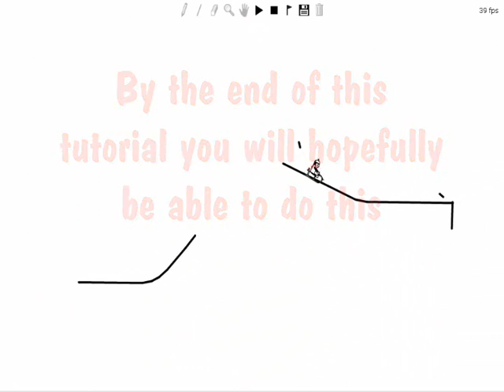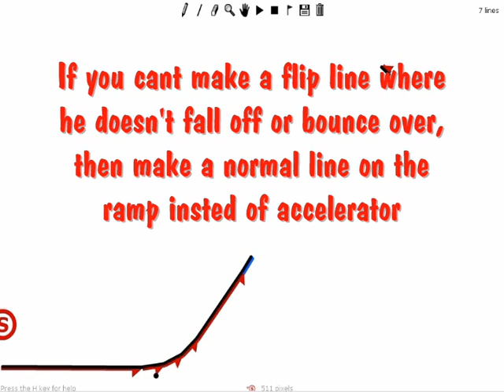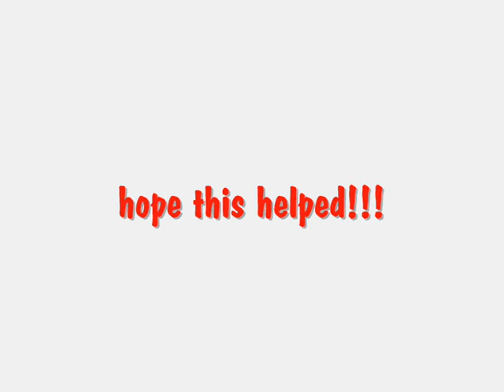Line Rider - The Stoppie Manual Hold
i was putting an endin onto 1 of my tracks n i found this :D hope it helps ppl like it did me